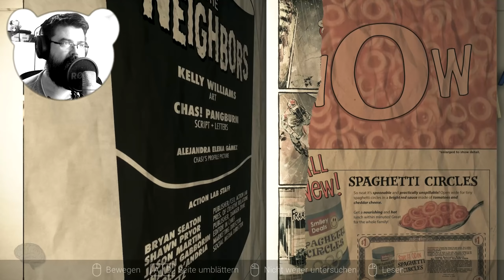Kapitel 2: Dolores - Visage 😱 #08 (Gameplay Deutsch Facecam Horror)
Let's Play Visage Horror Gameplay German Deutsch